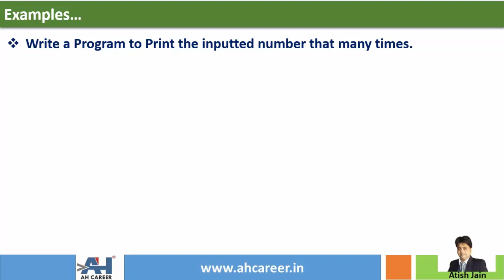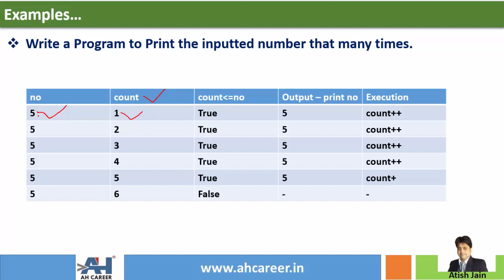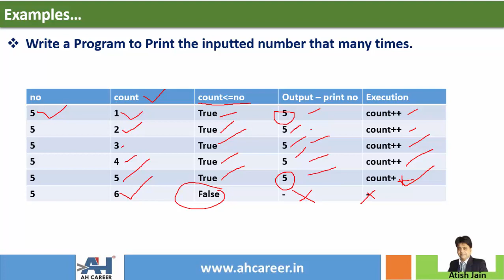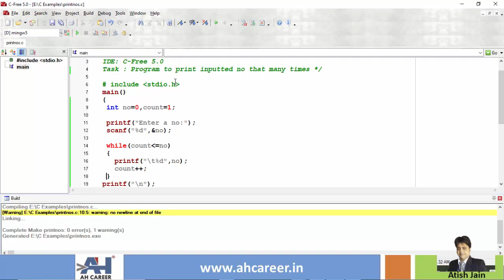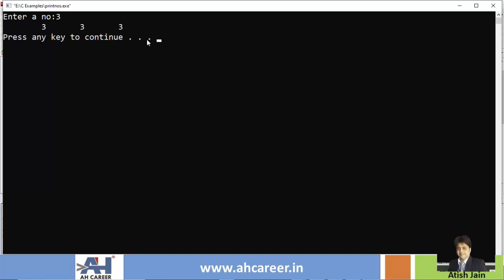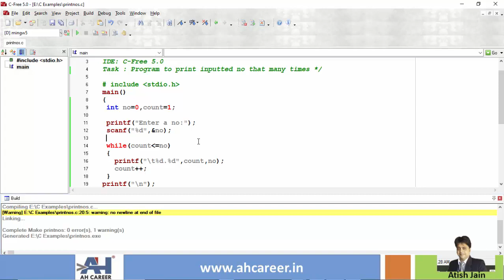111.Program to Print inputted number that many times | C Programming in Telugu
In this video, we will learn to write a program in C Language to Print inputted number that many times. The explanation for the video is given in telugu. The Complete C Programming playlist is made for you.

1. These tutorial series are in English & Telugu language so that you will understand the concepts very easily.
2. Each topic is explained with many numbers of examples. This course is designed in such a way that even a person with no computer background can learn c programming easily.

Cheers 🙋‍♂️ ,
Atish Jain